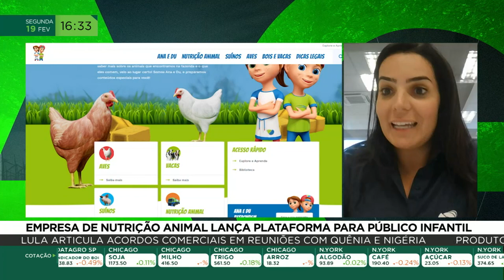Empresa de nutrição animal lança plataforma para público infantil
A De Heus, uma das principais líderes globais em nutrição animal está com a plataforma De Heus kids, destinada a educação de crianças. e que oferece conteúdos especiais transmitindo o cotidiano do setor de produção de forma leve e divertida
e o agro que sofre com a desinformação e ou informação ideologizada, recebe com aplauso essa iniciativa, por isso, falamos com Soraya Vedana, gerente de marketing da De Heus Brasil.